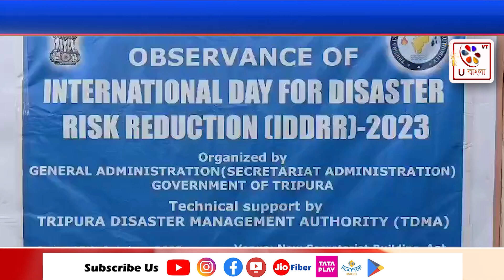Tripura | আন্তর্জাতিক দুর্যোগ প্রশমন দিবস' উদযাপিত হলো ত্রিপুরায় | U Bangla TV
১৩ ই অক্টোবর সারা বিশ্বের সাথে ছোট্ট পার্বত্য ত্রিপুরা রাজ্যে ও উদযাপিত হলো আন্তর্জাতিক দুর্যোগ প্রমশন দিবস। প্রাকৃতিক বিপর্যয় করলে কিভাবে তা মোকাবিলা করা হবে তার একটি মহড়া অনুষ্ঠিত হলো শুক্রবার আগরতলা সচিবালয়ে। এদিনের এই মহড়া অনুষ্ঠানের  উদ্যোক্তা ছিল ত্রিপুরা সরকারের সাধারণ প্রশাসন। সহায়তায় ছিল ত্রিপুরার বিপর্যয় ম্যানেজমেন্ট অথরিটি। ১৯৮৯ সাল থেকে প্রতিবছর ১৩ই অক্টোবর সারা বিশ্বে আন্তর্জাতিক দুর্যোগ প্রমোশন দিবস উদযাপিত হয়ে আসছে।